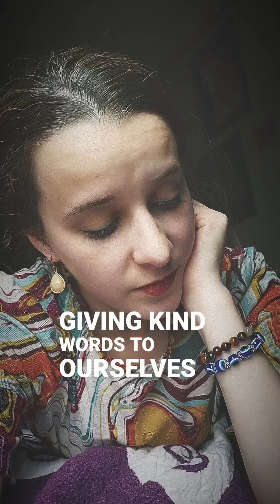Appreciating Others!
A great way connecting with others is by appreciating and encouraging others!

By giving others appreciation, we must work on appreciating on ourselves and give ourselves that love and respect we deserve.

Kindness is the key!